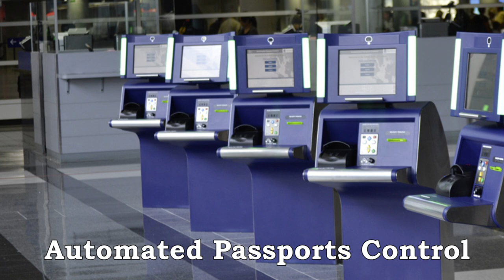PASSKONTROLLE / IMMIGRATION USA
Passportkontrolle oder Immigration bei der ersten Landung in den USA - davor haben einige Menschen eine gewisse Ehrfurcht. Dabei sind die amerikanischen Beamten doch ganz nett - und trotzdem gefürchtet.
Ausserdem ein herzliches Willkommen an die neuen Abonennten.
_Schön, dass Ihr hergefunden habt!_

Mit einem * gekennzeichneten Links in der Beschreibung meiner Videos
Käufe, die Du über Links tätigst. Es entstehen für Dich keine zusätzlichen
Kosten, es ist nur ein Weg, um mich und meinen Kanal zu unterstützen! :-)